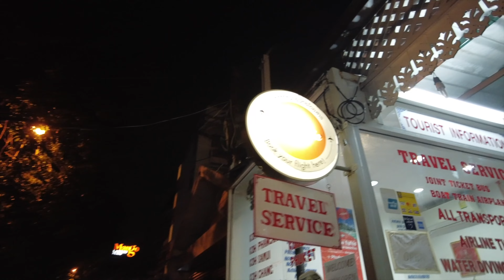[4K] Walk night Soi Ram Buttri, Bangkok 23.10.2022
Ram Buttri Road or Soi Ram Buttri (Thai: ถนนรามบุตรี, ซอยรามบุตรี, also written as Rambuttri), is a small road, or soi (ซอย; alley), in Bangkok, Thailand. It is situated near Khaosan Road in the Bang Lamphu neighbourhood in the Phra Nakhon district. The road mainly consists of two parts. The first part connects Sip Sam Hang Road with the Chakrabongse Road. The second part runs from the Chakrabongse Road, beside Wat Chana Songkhram, to the Chao Fa Road, which is at the foot of the Pra Pin-Klao Bridge opposite the National Theater.